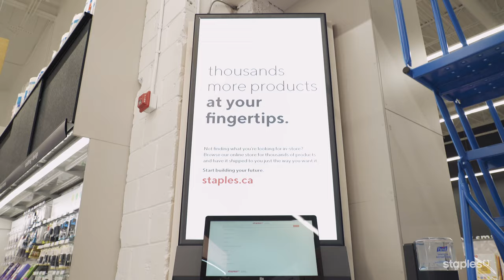Staples Corktown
What’s it like inside a whole new Staples? LetsFindOut Tour the newest Staples store in Toronto’s historic Corktown community. Visit us at 517 Richmond Street East.